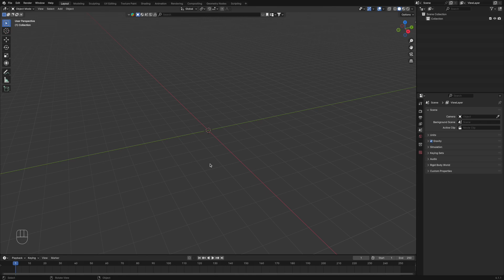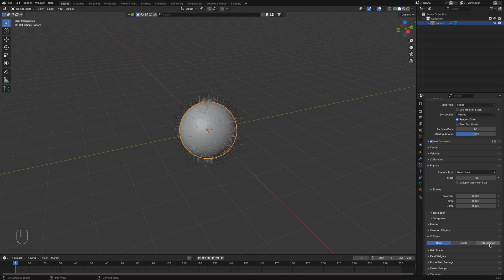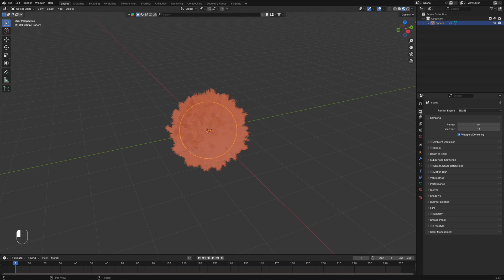How To Create Fur in Blender